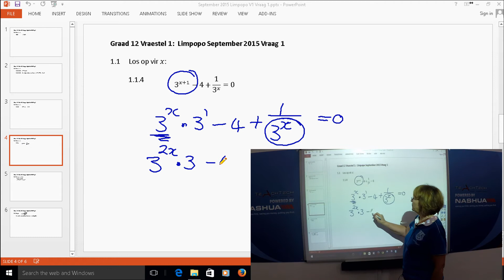Tomeo TV - September 2015 Vraestel 1 Vraag 1.1.4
Hoër Tegniese Skool Tom Naudé
"Werk Oorwin Alles!"

Technical High School Tom Naudé
"Work Conquers All!"